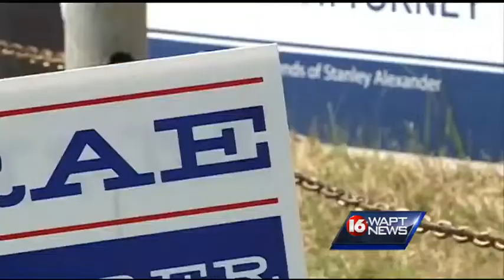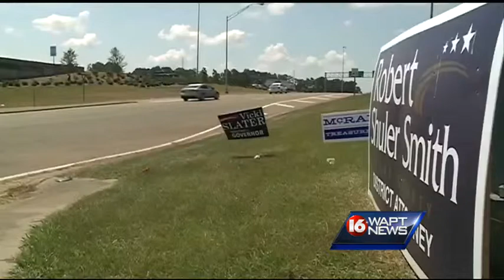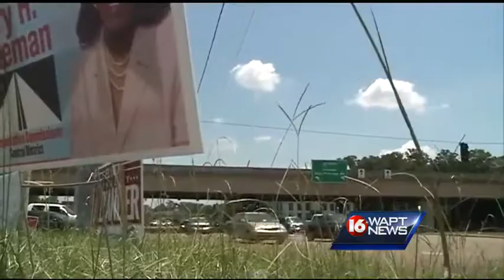Who's accountable for campaign signs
Some campaign signs could be breaking the law and putting you in danger.